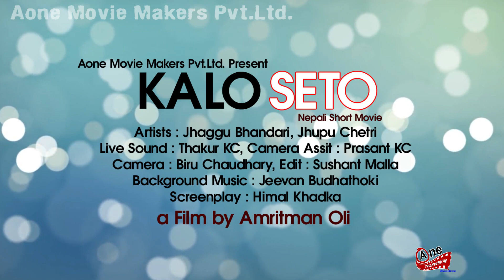KALO SETO | New Nepali Short Movie | कालो सेतो | एक किसानले पत्रकारको दिमाग चाट्दै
परिवर्तनका लागि सञ्चार,
Artists : Jhaggu Bhandari, Jhupu Chetri
Live Sound : Thakur KC/ Mahesh Jaishi
Camera Assit : Shunik Kc
Camera : Biru Chaudhary, Edit : Sushant Malla
Assistant Director : Tikaram Bhusal
Screenplay : Himal Khadka
a Film by Amritman Oli
  हामीलाई Google plus मा Following गर्नुहोला |

only on Aone Television official YouTube channel.

!...Unauthorized downloading and uploading on YouTube channel is Strictly Prohibited And will attract punitive measures from Aone Television.

Right for this video is provided by Aone Movie Makers Pvt.Ltd.

कृपया तपाईले सुचना, मनोरञ्जन, बिज्ञान तथा बिश्व ब्याापी आश्चर्यजनक तथ्यहरुका जानकारीका लागि तलको लिङ्कमा क्लिक गरी एओन टेलिभिजन
सस्क्राइब गर्नुहोला ।